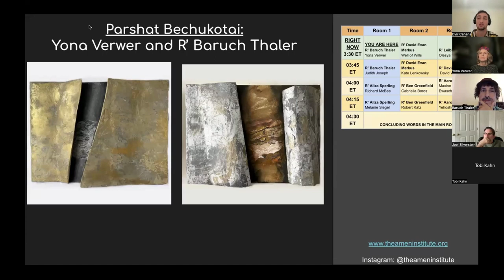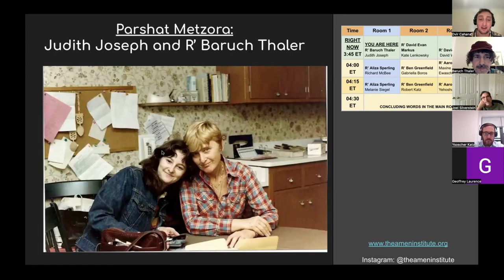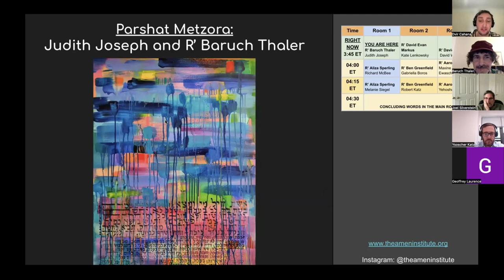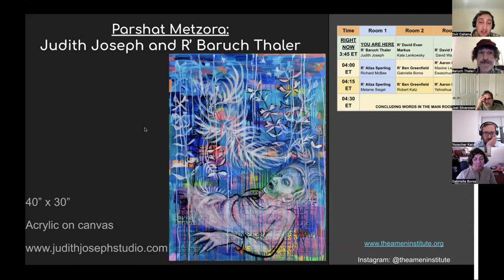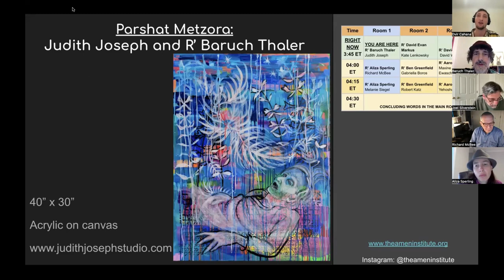The Color Commentary Virtual Exhibition | Rabbi Baruch Thaler and Judith Joseph.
Rabbi Baruch Thaler and Judith Joseph discuss this week's torah portion, Metzorah, from a highly personal place. Judith's painting was done in response to the recent loss of her mother. This conversation explores love, loss, mystery, wonder and fear; as well as celebration of a magnificent life.

After a breathtaking year of art and Torah creation, our 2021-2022 Fellows will share their journeys, work and insights in this virtual program. In this clip we hear about the experience of Room 1 Rabbi Baruch Thaler and Judith Joseph. The Color Commentary Virtual Exhibit  Room 1. Together they created a collaboration of artistic torah, sharing their perspective and creative takes on a Jewish sacred passage, hopefully their embarkment can inspire you to experience torah and art in a unique and innovative way.

We will celebrate the impressive lineup of artists and rabbis from this past year:
Rabbis: Yiscah Smith, R' Alicia Magal, R' Ronnie Cahana, R' Eryn London, R' Jessica Kate Meyer, R' Bronwen Mullin, R' Ysoscher Katz, R' Mike Rothbaum, R' Jason Herman, R' Baruch Thaler, R' David Evan Markus, R' David Kraemer, R' Aliza Sperling, R' Ben Greenfield, R' Aaron Levy